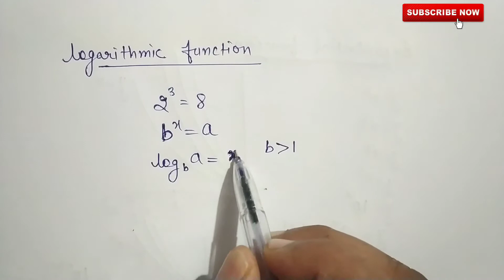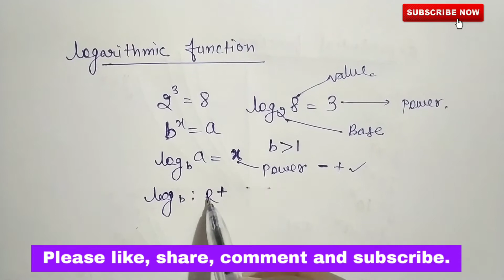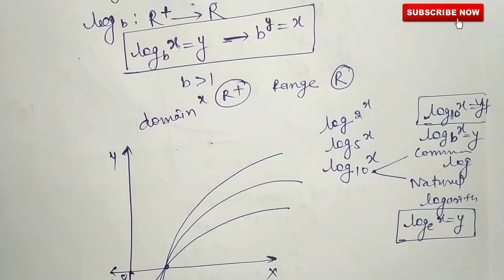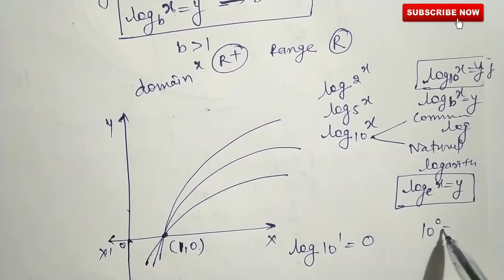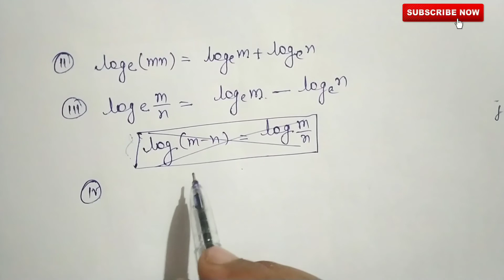class 12 math logarithmic function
logarithmic function class 12 math